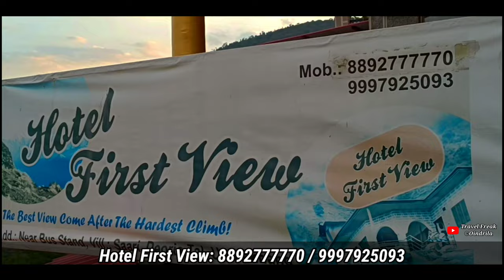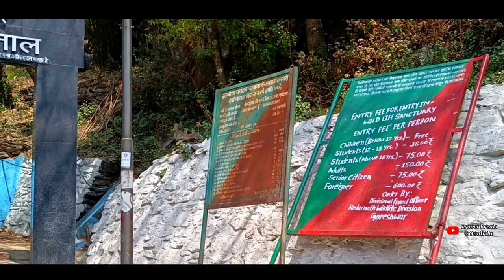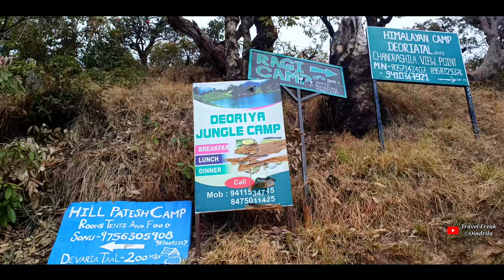Deoriatal Trek Guide | চৌখাম্বার প্রতিবিম্ব | তুঙ্গনাথ-চন্দ্রশিলা-দেওরিয়াতাল ট্রেকের তথ্য | Ep 3